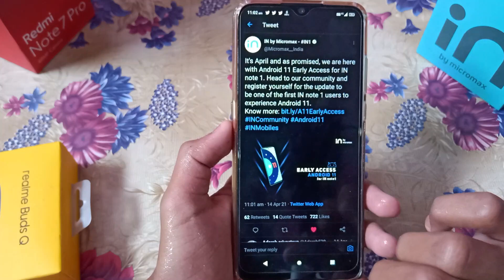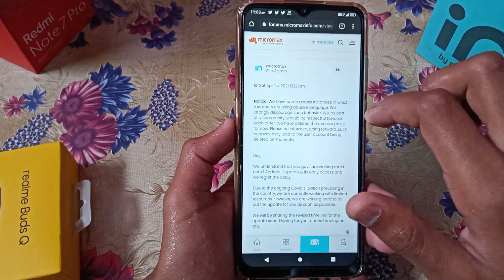Micromax IN Note 1 Android 11 Update Received | Full Changelog | New Features | Hindi